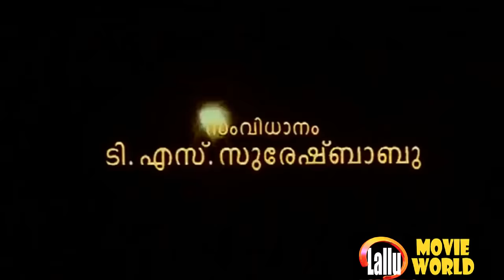Malayalam Super Hit Movie | Malayalam Online Full Movies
Follow Our Whatsapp Channel Prayikkara Pappan is a 1995 Indian Malayalam film, directed by TS Suresh Babu. The film stars Murali, Chippy, Geetha and Jagadish in lead roles. The film had musical score by S. P. Venkatesh

Directed by T. S. Suresh Babu

Written by Shaji Pandavath

Screenplay by Shaji Pandavath

Starring Murali
                Chippy
                Geetha
               Jagadish

Production  company     SKB Films Combines

|| ANTI-PIRACY WARNING ||

*COPYRIGHT PROTECTED*